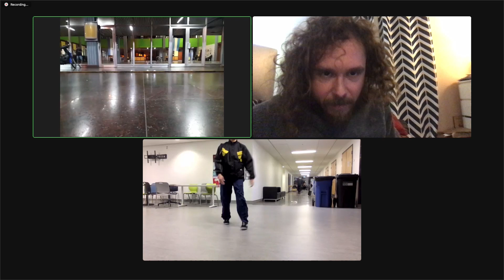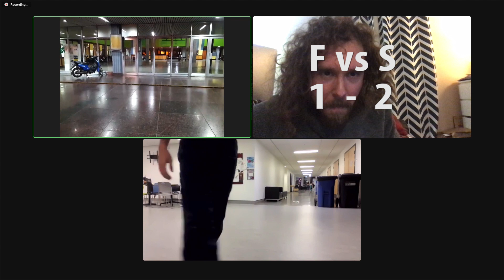Shadow vs Franclean Judged Battle - Shogi Battle Series Ep. 14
This time we have a judged exhibition between Shadow (Signatures) representing Canada and Franclean representing Argentina.

Shadow, 22, is known for a foundational style, strong flow and unique variations. Franclean, 27, is known for strong dancing and power with interesting footwork.

This online exhibition is judged by Shogi, 37, lifelong dancer who started breaking in 1999.